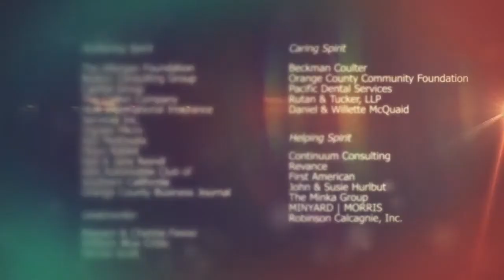OneOC 2020 Spirit of Volunteerism Awards "LEARN" Honorees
The LEARN Award Category honorees serve organizations that address a broad range of educational and developmental needs in our community. Volunteers help in many ways including with early childhood and basic literacy programs, health and safety education and life, work and job skills development.

The LEARN Award Category Nominating Organizations/Companies:
Argumentation and Communication Leadership Academy (ACLA)
Braille Institute
Dreams for Schools
Goodwill of Orange County
Hope Builders
JOYA Scholars
KidWorks
Museum of Teaching and Learning (MOTAL)
Ocean Institute
Pretend City Children's Museum
Speech and Language Development Center
The Dot
WHW
Working Wardrobes